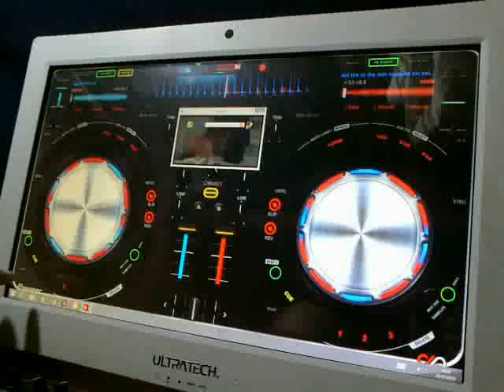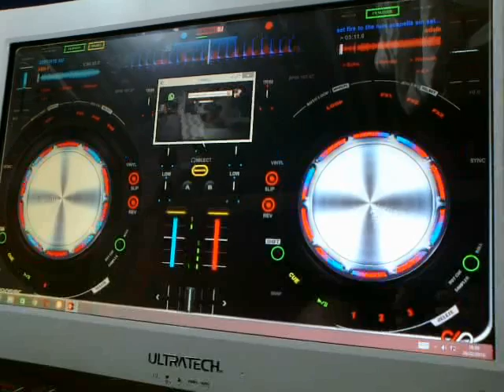computadora XTRATECH ALL IN ONE i3 TARJETA GRAFIC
DE VENTA COMPUTADORA ALL IN ONE XTRATECH NUEVA ENCARTONADA, PROCESADOR i3 DE 3,10 GHZ TERCERA GENERACION, MEMORIA RAM DE 4 GIGAS, PLACA AGUANTA HASTA i7, TARJETA GRAFICA DE 2 GIGAS EXCELENTE PARA TRABAJAR CON VIDEOS, YA ESTA PROBADA, DISCO INTERNO DE 1TB (1024 GIGAS), SALIDA VGA, SALIDA HDMI, PANTALLA TACTIL DE 22 PULGADAS, LECTOR DE DVD, LECTOR DE MEMORIA, SALIDA DE AUDIO, ENTRADA DE MICROFONO, WIFI, GUAYAQUIL, HAGO ENVIO A PROVINCIA PREVIO DEPOSITO, RECARGO AL COMPRADOR, PRECIO $440 DOLARES, NO HAGO CAMBIO SOLO EFECTIVO, LEER BIUEN LAS ESPECIFICACIONES, con con virtualdj 8 con licencia para cualquier controlador